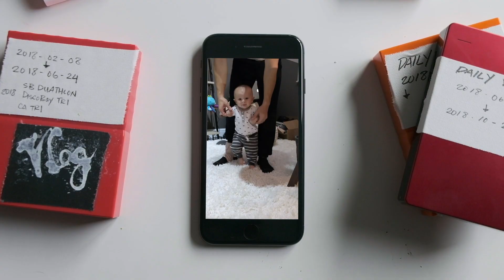Commitment - extended version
Thank you to everyone who watched, commented, and retweeted the video on Twitter! I'm blown away by the response! ❤️

This version is slightly longer than the 60sec version made for twitter with a couple extra shots.

PODCAST!